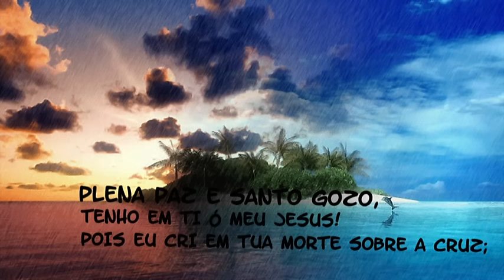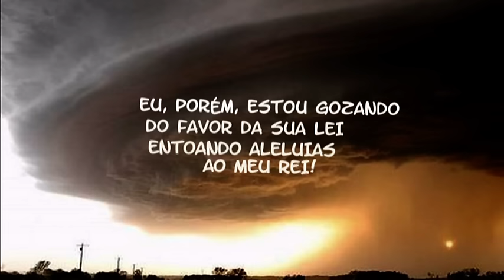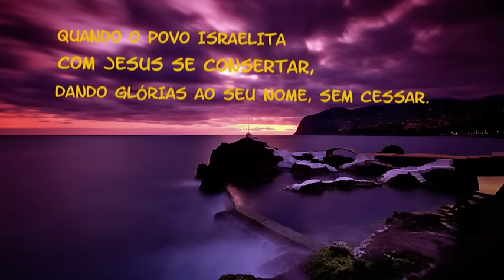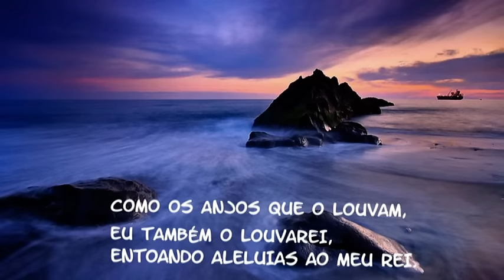PLENA PAZ - 03 | CARLOS JOSÉ E A HARPA CRISTÃ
O Senhor dá força ao seu povo; o Senhor dá a seu povo a bênção da paz. (Salmos 29:11)